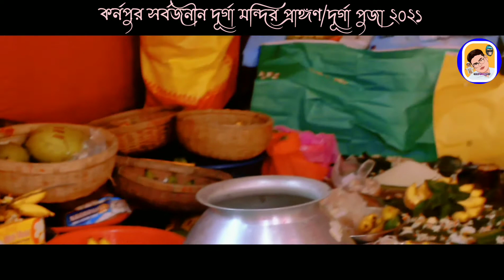Elo Je Ma Sobar Ma Durga Ma||কর্নপুর সর্বজনীন দুর্গা মন্দির প্রাঙ্গণ||দুর্গা পূজা ২০২১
song:Elo je ma sobar ma durga ma
Film:challenge 2
stranig: Dev,Puja,Tapospal,asihis
Producer:sheree vinkatesh Flim
presenter:shirkant motha
direction:Raja chonda
singer:Abhijeet
Lyrics:prioy Chattopadhyay
Music label:SVF Music